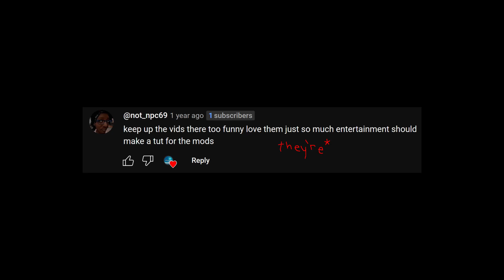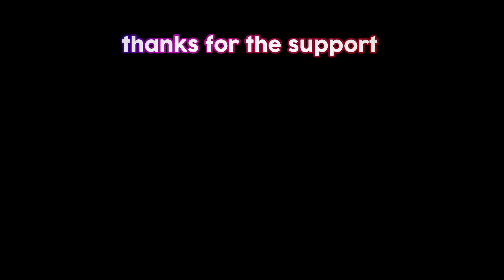they had to nerf this perk after this...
this used to be the best perk in dead by daylight...
funny moments & insane plays with dbd mods! i used mods in this video! like stretched res! can i have views now?